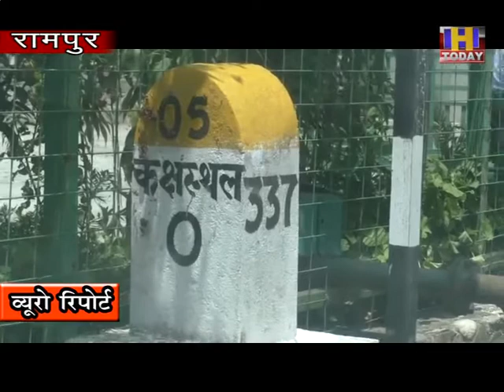30 july 3 करछम वांगतू जल विद्युत परियोजना क्षेत्र में मज़दूर आत्महत्या मामला पकड़ने लगा तूल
एक हजार मैगावाट  की करछम वांगतू जल विद्युत परियोजना क्षेत्र
में मज़दूर आत्महत्या मामला पकड़ने लगा तूल।  किन्नौर के विधायक ने पुलिस
प्रशासन द्वारा इस मामले में उठाये जा रहे कदम पर जताया संदेह।  परियोजना
के  कगस्थल नामक स्थान में एक मज़दूर ने 27 जुलाई को  की थी आत्महत्या।
सुसाइड नॉट में  मज़दूर ने जेएसडब्ल्यू के तीन अधिकारियो  को आत्महत्या के
लिए मज़बूर करने का लिखा था कारण।